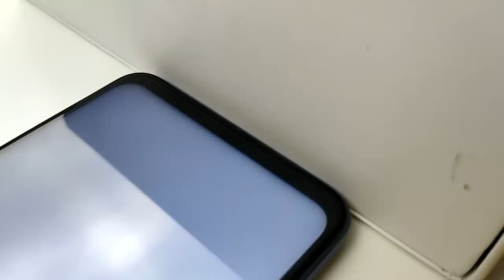[REVIEW] Redmi Note 9S Cukup MURAH dan BERKUASA Bawah RM900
Sebuah Redmi Note 9S yang dikuasakan dengan chipset Snapdragon 720G.Anda boleh mendapatkan peranti ini dibawah harga RM900.